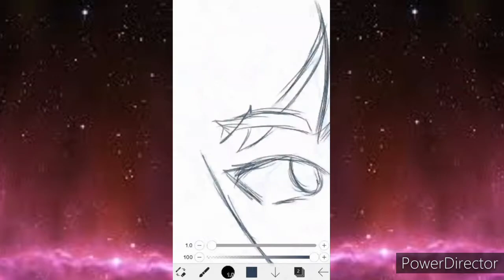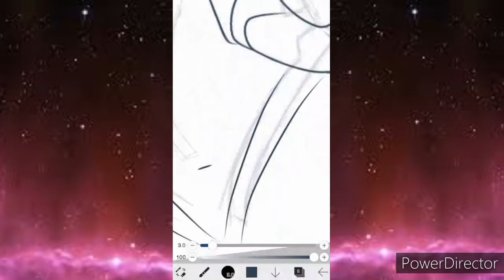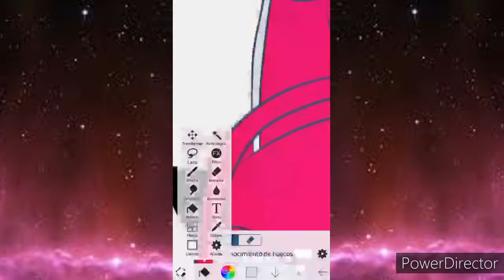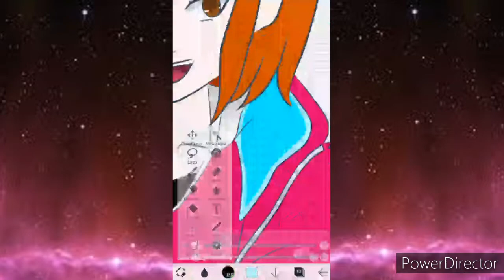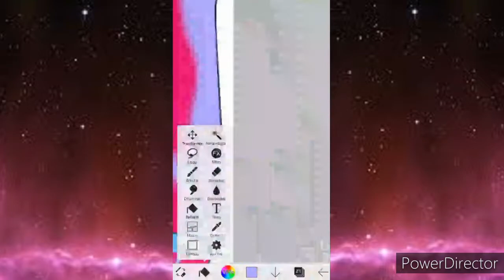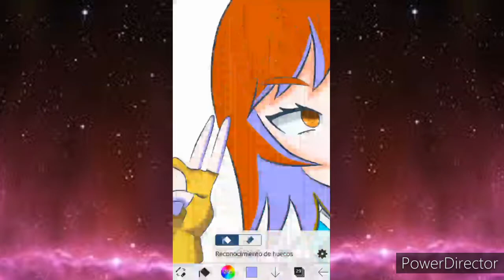Otro dibujo en digital de Jaret uwu